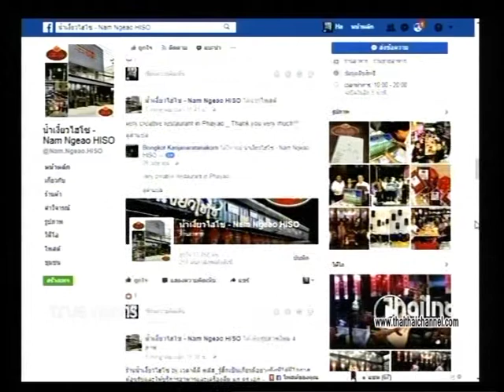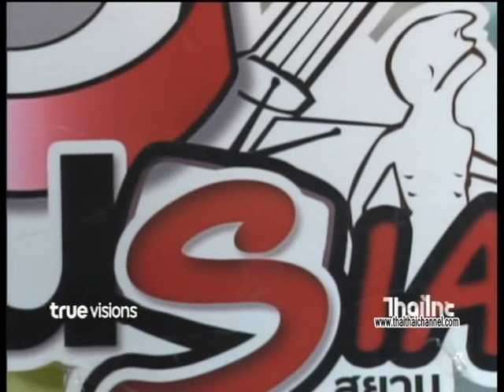ชวนกิน!! อาหารเหนือรสเด็ด "ร้านน้ำเงี้ยวไฮโซ" จ.พะเยา ช่วงอร่อยอย่างThaiไทย รายการด้นสยาม 20/7/60